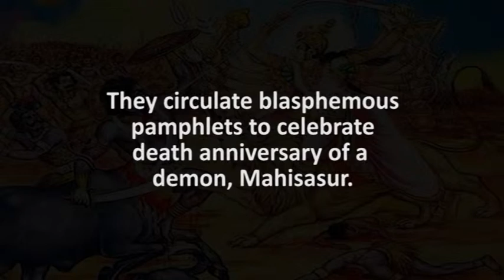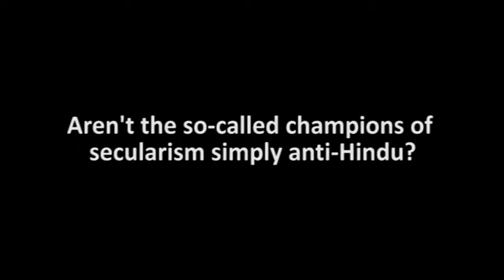Are the so-called champions of secularism not simply anti-Hindu?